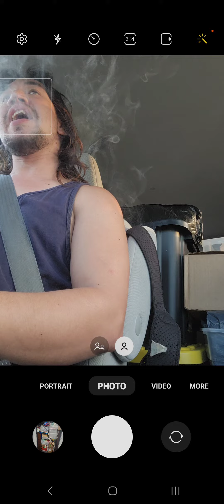April 27, 2023(1)